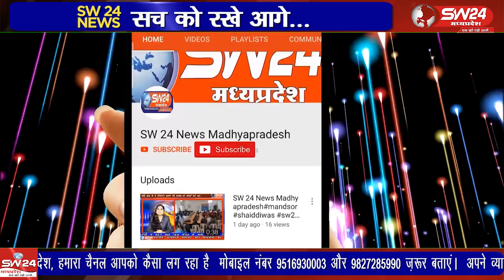शिवपुरी जिले के ग्राम चितारी के पास सिंध नदी में कुछ व्यक्तियों द्वारा अवैधानिक रूप से रेत का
शिवपुरी जिले के ग्राम चितारी के पास सिंध नदी में कुछ व्यक्तियों द्वारा अवैधानिक रूप से रेत का उत्तखनन पोकलेन मशीन और डम्पर के माध्यम से परिवहन किया जा रहा है जिसकी वजह से नदी का मूल स्वरूप प्रभावित हो रहा है
शिवपुरी से युसूफ खान की रिपोर्ट